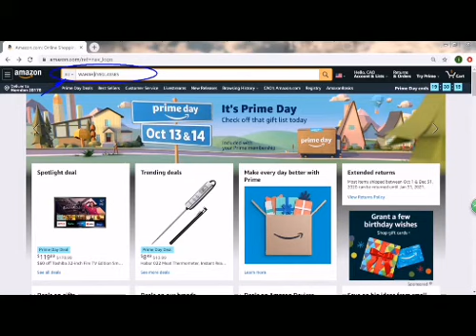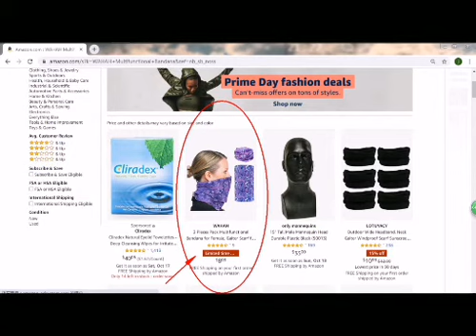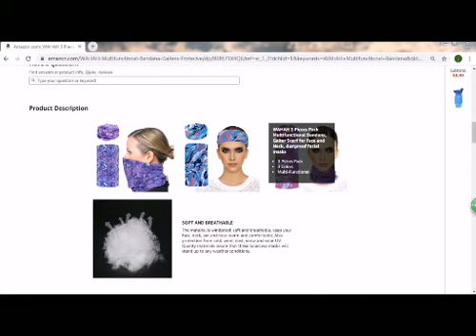Amazon Prime Day Tech Deals 2020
Table Mounted Foldable Phone Tablet HolderAmazon Prime Day 2020 & the Tech Deals are AMAZING!!  Watch now! ALL DEAL LINKS ARE FEATURED IN THE DESCRIPTION BELOW .
Clear Anti-Fog Dr Eye Relief Mask

High Strength CPAP Hose Holder

Multifunctional Bandana Face Masks

Table Mounted Foldable Phone Tablet Holder

Multi-Functional Dry Eyes Relief Mask